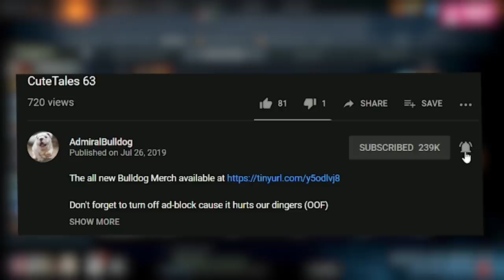Bulldog SF Right Click Build VS Razor Mid 🤡 W/ Raeyei, Arch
SHADOW FIEND MID RIGHT CLICK BUILD SF MID CLOWN FIESTA DOTA MEMES FUNNY DOTA MOMENTS RAEYEI ARCH DOTA